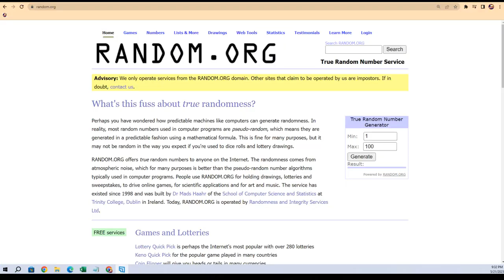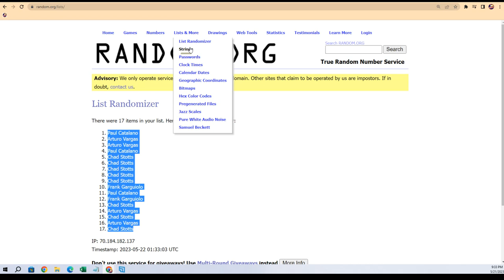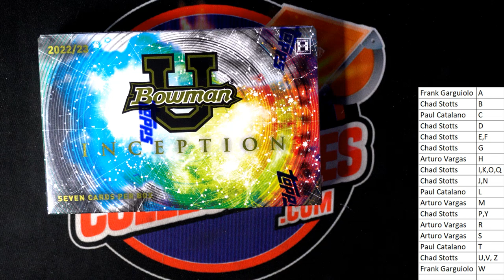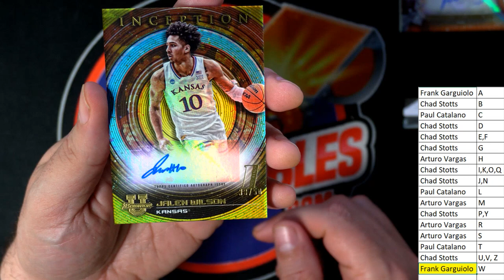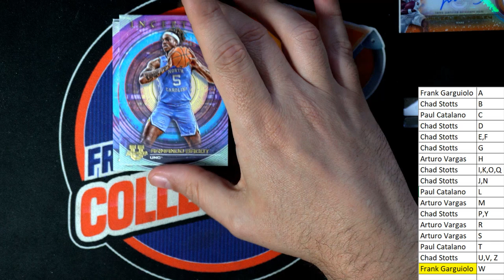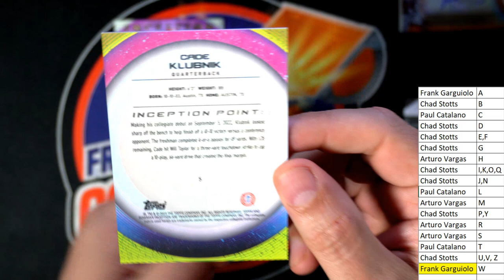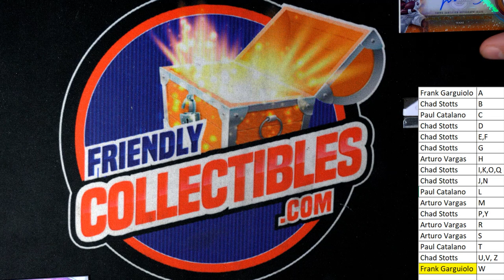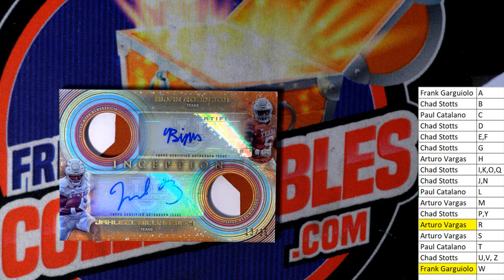202223 Bowman University Inception Hobby Box ID INCEPTIONU106